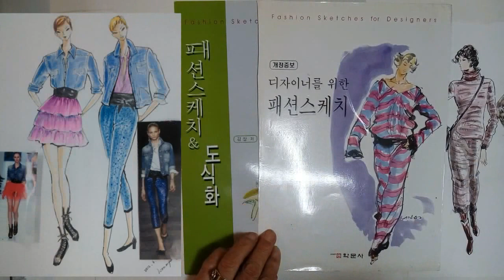패션디자인 . Fashion Illustration - 워킹 포즈 & 니트 디자인 ,착장 ...수채 컬러링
패션디자이너 패션스케치 ,워킹포즈 니트디자인 패션일러스트, 디자인 착장요령

고강도 수업 김상 선생 1;1 개인지도